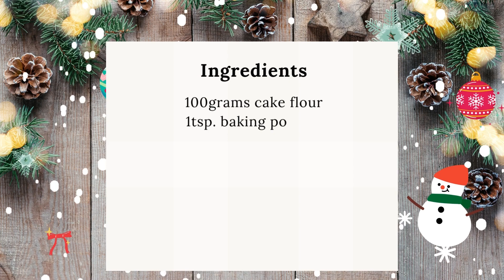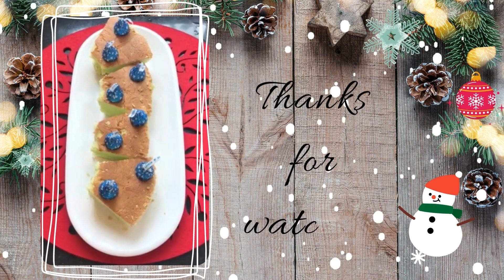Recipe: Pandan Cake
Dahil hindi pa nagtatapos ang handaan. Tara at sabayan niyo ako sa paggawa ng pandan cake.